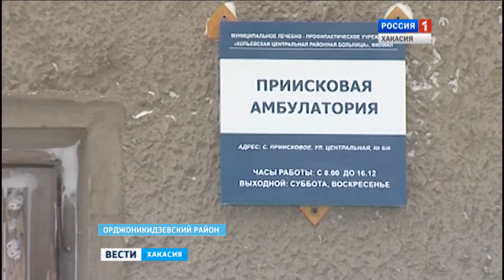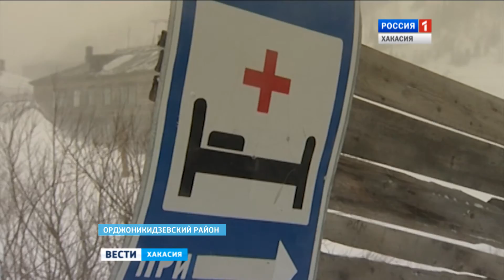В Приисковом отремонтируют школу и медпункт, построят пожарную часть 24.11.2016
Также введут спасательный пункт. Такие планы строит правительство, озаботившееся развитием самого отдаленного села Орджоникидзевского района. Только за этот год там построено 7 новых гостиниц, и этот туристический бум необходимо поддержать, считают власти.